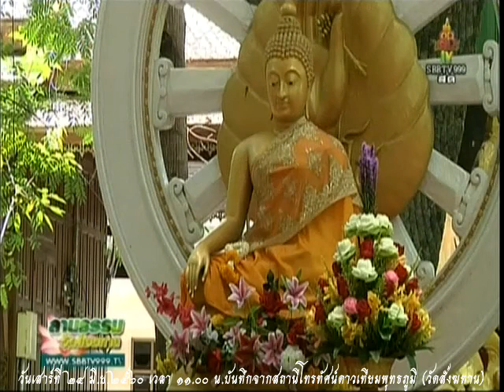วันเสาร์ที่ ๒๔ มิ.ย.๒๕๖๐ เวลา ๑๑.๐๐น.พระอ เสน่ห์ เขมกาโม วัดสังฆทาน